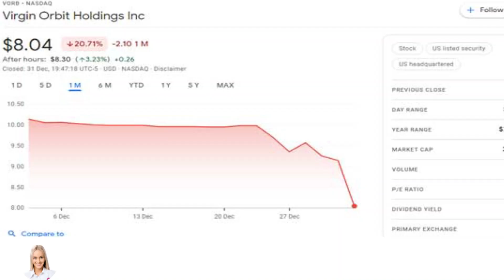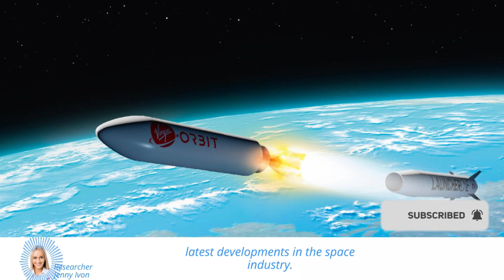Virgin Orbit: The Collapse of Richard Branson's Rocket Company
In this video, we discuss the recent collapse of Richard Branson's rocket company, Virgin Orbit, due to a lack of funding.

We explore the company's history and ambitions and explain why it was unable to secure the funding required to continue its operations.

We also discuss the impact of Virgin Orbit's collapse on the space industry and what it means for the future of space exploration.